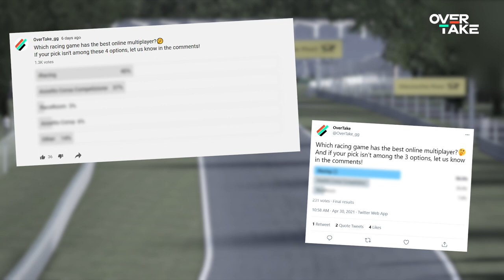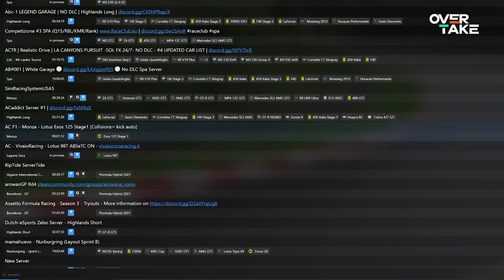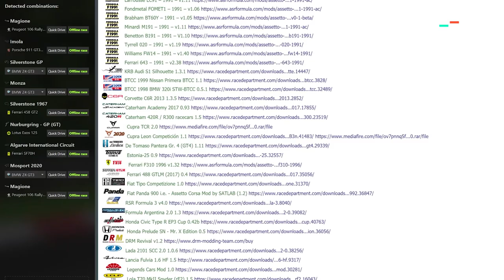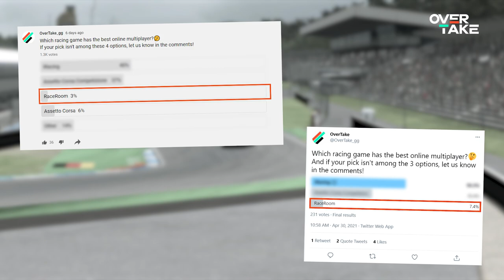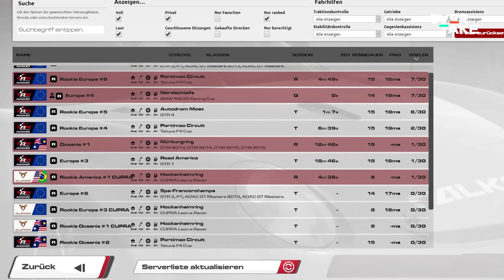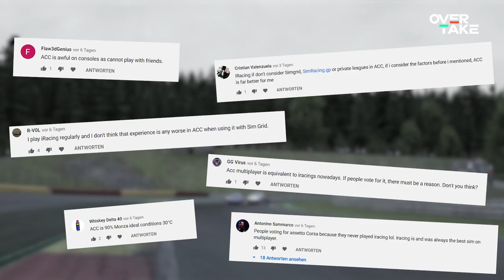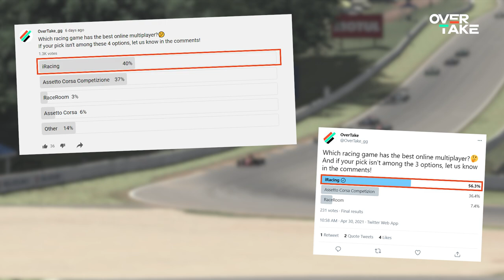Which Sim Racing Game has the BEST ONLINE MULTIPLAYER?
We asked you which sim racing game has the best online multiplayer. So let's have a look on your opinion. Will it be Assetto Corsa Competizione, iRacing or even a game which he haven't had in our poll? And of course we will show you where to find the best races for these games, so you'll have the most fun on the track.